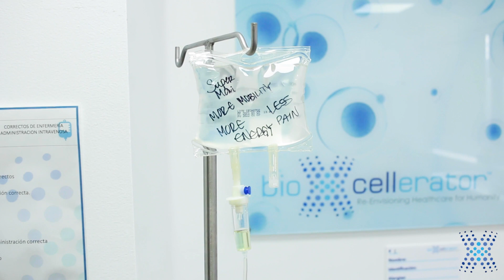The Benefits of Regenerative Medicine for MS - The Results Speak For Themselves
MS is a chronic, debilitating disease that affects the central nervous system. It can make you tired, weak, and in pain. There is no cure for MS but there are treatments to help manage symptoms and ease some of the challenges it creates.